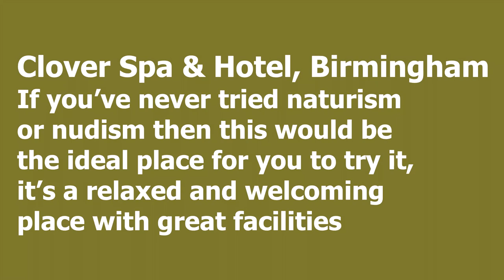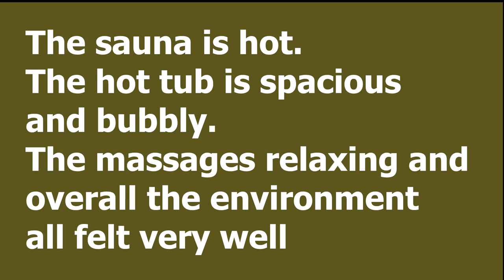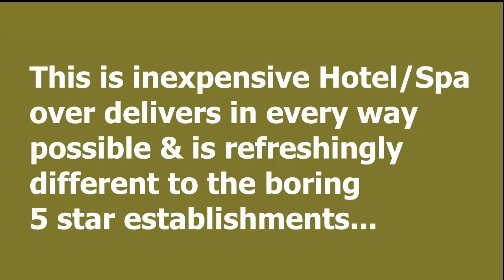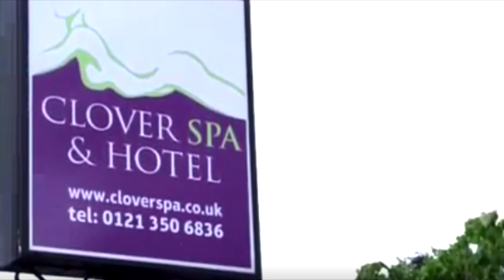Naturism ➤Clover Spa & Hotel ➤ Birmingham ➤ UK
Let this fired travel agent expose to you the deepest, darkest secrets on how to fly for less that the airlines don't want you to know!

Clover Spa & Hotel, Birmingham, UK is a naturist place a short train ride away.
A great naturist hotel with excellent facilities very friendly staff and good food.
Comfortable rooms and ambiance.

If you’ve never tried naturism or nudism then this would be the ideal place for you to try it, it’s a relaxed and welcoming place with great facilities.

Clover Spa & Hotel, Birmingham, UK is really is perfect.
Spotlessly clean everywhere. Well appointed and comfortable rooms.
Fast WiFi and great breakfast.

The sauna is hot. The hot tub is spacious and bubbly. The massages relaxing and overall the environment all felt very well.

This is inexpensive Clover Spa & Hotel, Birmingham, UK over delivers in every way possible & is refreshingly different to the boring 5 star establishments...